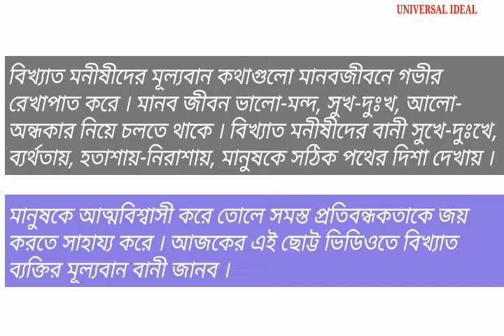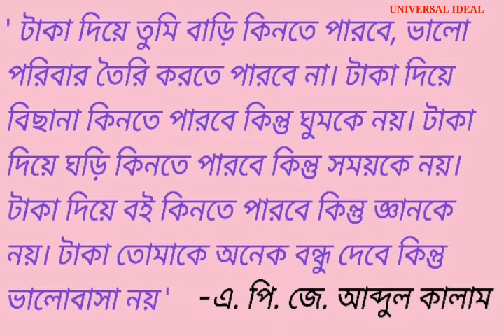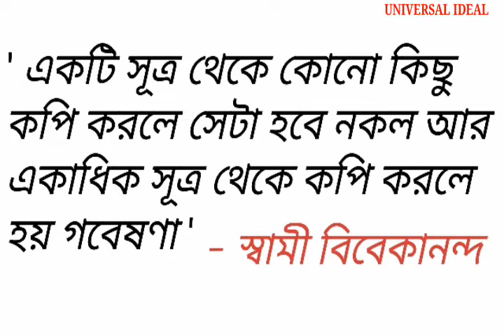মনীষীদের চিরন্তন বানী | মনীষীদের শ্রেষ্ঠ বানী | জীবন বদলে দেওয়া অমর বাণী |Manishider Bani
মনীষী বানী | মনীষীদের বানী | জীবন বদলে দেওয়া মনীষীদের বানী | বিখ্যাত ব্যক্তিদের মূল্যবান বানী | বিখ্যাত ব্যক্তিদের অমর উক্তি | বিখ্যাত মনীষীদের স্মরণীয় উক্তি | কালজয়ী বাংলা বানী | জীবন বদলে দেওয়া কিছু মনীষীদের বানী ।

         ::::: ভিডিও দেখার জন্য সকল বন্ধুদের অসংখ্য অভিনন্দন । ভালো থাকুন,  সুস্থ থাকুন ।,,,,,,,,, ধন্যবাদ ।